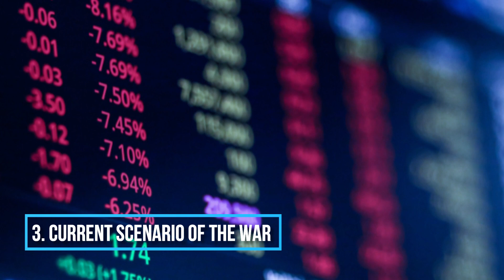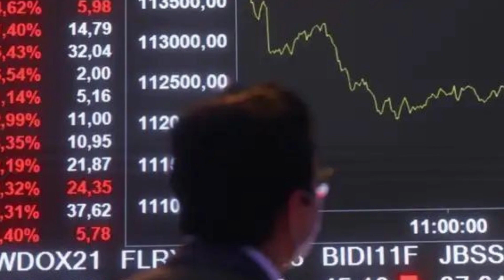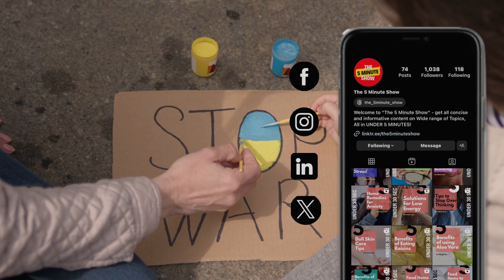BREAKING: Israel-Palestine War FACTS You Didn't Know About - UNDER 5 MINUTES!!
We are back with another Episode about the Israel-Palestine War. Watch the Video to Learn new Facts about the Current Scenario of the War. Although it is not much in the news, but We have gathered the current information about Israel-Hamas War.
Thousands of people are still strangled in The Gaza Strip, in Palestine & in Israel.

Watch the entire Video to Learn about the Current Ongoing War.

Chapters:
00:00 Intro
00:27 Escalation Conflict
01:33 International Response to The War
03:11 Current Scenario of The War
04:00 Western Support
04:45 Outro